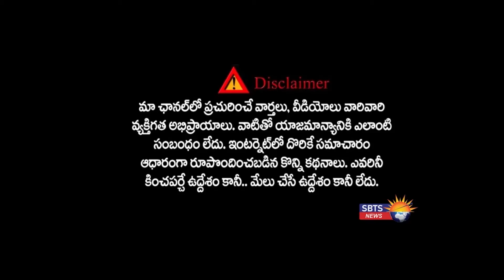TSRTC బస్సులపై అస్లీల చిత్రాల ప్రకటనలకు అనుమతి లేదు:సజ్జనార్